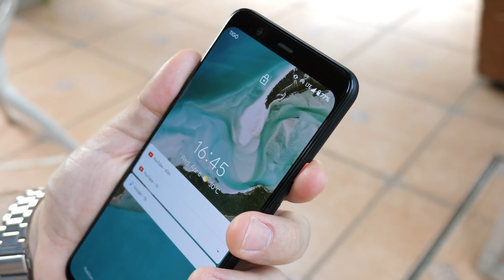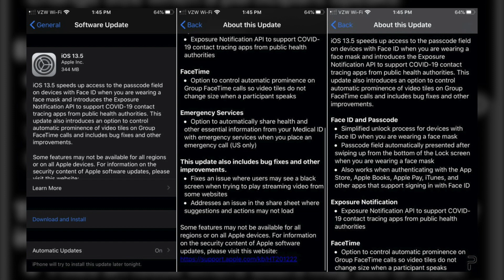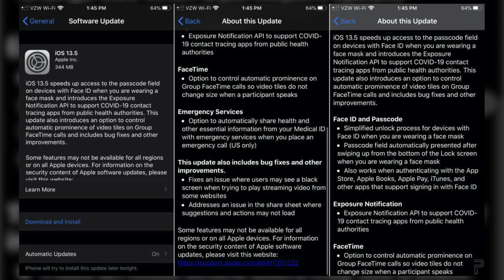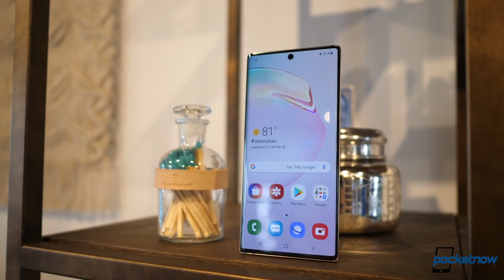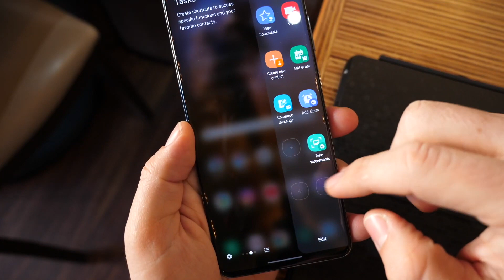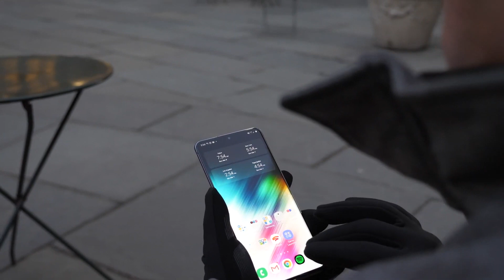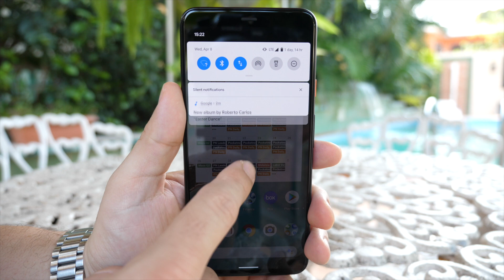Google Pixel 5 Specs: Oh boy...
On Pocketnow Daily, we have some new deals for Apple products from B&H. iOS 13.5 was just released with some changes for our current situation. OnePlus and McLaren have seemed to cut ties according to their website. It looks like the Galaxy Note 10 will be Samsung’s first online flagship announcement. It looks like Samsung might be ditching Samsung Display for BOE after all. Finally, the Pixel 5 might bring a hot price tag but some not so hot specs.

0:47 - Today’s Deals:
- 16in MacBook Pro
- Macbook Air
- 27in iMac Pro
- Razer Junglecat
-BenQ UltraWide Curved QHD Monitor

News:
1:36 - iOS 13.5 brings Exposure Notification API, faster unlock experience while wearing a mask
2:16 - OnePlus might not launch another McLaren Edition phone in the future
3:02 - We have new details about the Samsung Galaxy Note 20 launch event
4:02 - Samsung Galaxy S21 could arrive with Chinese OLED displays
5:42 - More rumors say that the Google Pixel 5 will have a mid-range processor